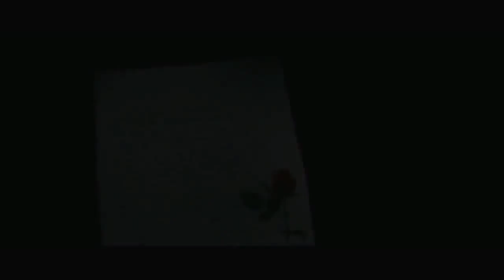Tere Naam 2 Movie official trailer preview | Salman Khan Bhumika Chawla (F-Made)